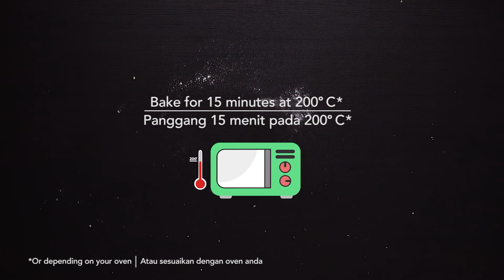German Potato Cookies | Melting Moments Cookies | Cooking with Yuli Tan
German Potato Cookies aka Melting Moments Cookies aka German Crunch Cookies, are somehow not from Germany.
So why the name? 😄
Ingredients are super simple, baking process even simpler. Tastes excellent and very festive.
Cocok buat hari raya maupun buat daily ngopi bareng keluarga dan teman.

[ ENGLISH ]
Ingredients :
• 130 grams of butter
• 50 grams of powdered sugar
• 80 grams of low protein flour
• 100 grams of potato starch
• 2 tbsp milk powder
• Food coloring (optional)
• Raisins (optional)
Note:
☆ Bake for about 15 minutes at 200° C (depending on your oven)

[ INDONESIAN ]
Bahan :
• 130 gram mentega
• 50 gram gula halus
• 80 gram terigu protein rendah
• 100 gram tepung kentang
• 2 sdm susu bubuk
• Pewarna makanan (sesuai selera)
• Kismis (sesuai selera)
Note :
☆ Panggang kurang lebih 15 menit dengan suhu 200° C, sesuaikan dengan oven